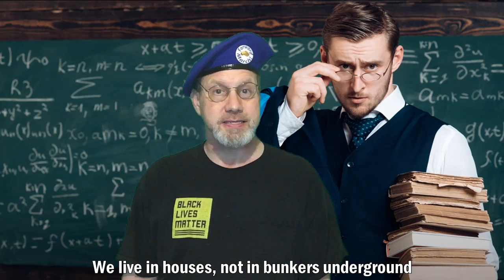We're Elitist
A Forward March Production
Lyrics/Vocals/Video by Dave Williams
Music ("Meet The Wainwrights") by Loudon Wainwright III

LYRICS:

We’re elitist, ‘cause we know the world is round,
We live in houses, not in bunkers underground,
We’re elitist, yeah, we know about hygiene,
Maybe that is why we’re not afraid of a vaccine,

We’re elitist, ‘cause we know how to read
And our worldview goes beyond our Facebook feed,
Yeah, we welcome all the facts that we can find,
And when we learn we’re wrong, we’re not afraid to change our mind,

Is it scary, that we sometimes read a book,
Do they get wary, and give us those suspicious looks,
Like we’re part of some intellectual cabal,
Just ‘cause we can text and not end every line with “lol”

We’re elitist, because we went to school,
Up through 12th grade, and maybe college too,
We’re elitist, ‘cause our schoolbus wasn’t short,
And we don’t shoot our mouths off making claims we can’t support

We’re elitist, we think knowledge isn’t frightening,
Yeah, we’re open, to information that’s enlightening,
We’re elitist, ‘cause we want to learn and grow,
When we do research, it’s not just a YouTube video

If they don’t like you, and they call you an elite,
It’s ‘cause their IQ isn’t all that hard to beat,
We’re only smarter than these MAGA-spouting rubes,
If we let them back in power, they’ll run our country down the tubes,

We’re not brilliant, just not fucking idiotic,
A little crazy, but not borderline psychotic
Not that witty, but we can manage a comeback,
If you say, “all lives matter,” we’ll say, “even when they’re Black”

If you’re wondering, how to join our happy crew,
And be elitist, here’s what you need to do,
If you’re not crazy, and you didn’t vote for Trump,
There’s no need to join the club, ‘cause you’re already one